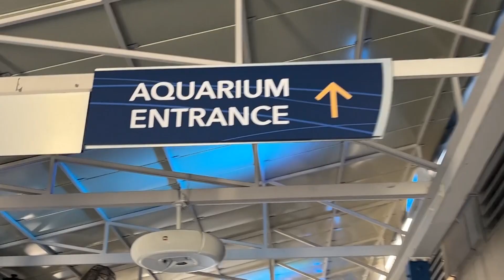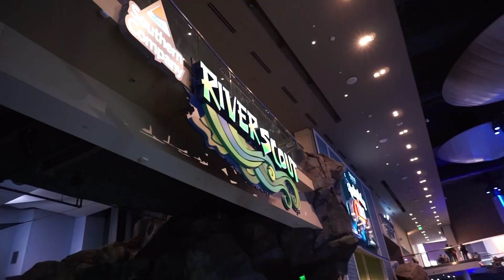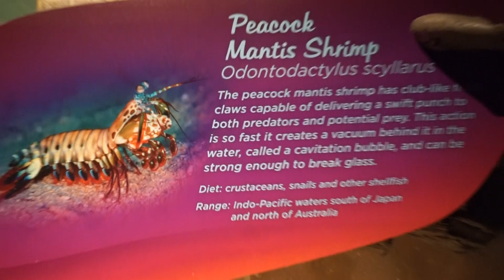very relaxing extremely soothing georgia aquarium walkthrough pov + ambient calming music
this is cool if you are a cat